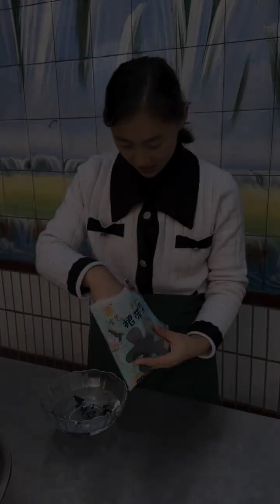我做了皮薄陷大的小馅饼，成功率很高很高，好吃也没有负担#美食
遠離城市的喧囂、拐進城市中的村落，享受著平淡如水卻甘之如饴的生活！
不慌不忙的節奏，不濃不淡的情誼……
清風拂來、壹切是那麽剛剛好……